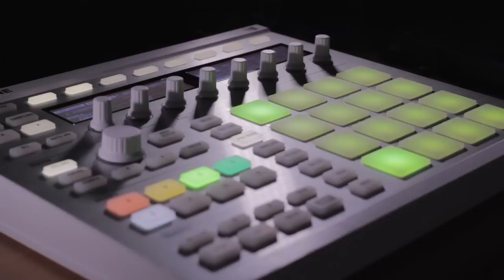Maschine Tutorial - How to add a bassline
In this week's Maschine tutorial, learn some tips and tricks relating to bass. I start with a project that's only a sample and some drums to show the process of adding a bassline.

First, I load up the bass sound I'm going to use. Sometimes I'll use Massive, Monarch, or some other synth, but a lot of the time I fall back on Maschine's "SubBass 1." This is a very simple but very usable sub bass.

With the sound loaded up, I begin the process of composing the actual notes that will form the bassline. To aid this process, I bring the octave way up, allowing me to hear the pitches more clearly. Once I settle on the notes, I return to the low octave and record the pattern.

After recording one pattern, I record another similar but slightly altered one. This will prevent the final track from becoming too monotonous. I also add some compression and saturation after recording to roughly mix the bass and the rest of the project. The compressor is sidechained to the kick drum to prevent clashing low frequencies, and the saturator is used in small amounts to add some subtle, high-frequency harmonics.